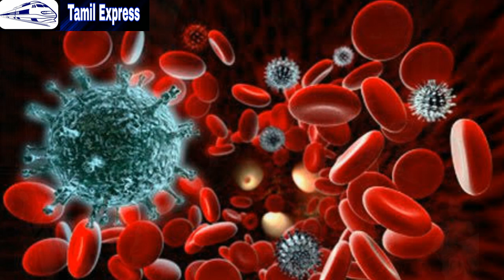A History of Pandemics | மனிதர்களை கொன்று குவித்த தொற்று நோய்கள் | Tamil Express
Throughout history, there have been a number of pandemics of diseases such as smallpoxand tuberculosis. The most fatal pandemic recorded in human history was the Black Death (also known as The Plague), which killed an estimated 75–200 million people in the 14th century.[1][2][3][4][5][6] Other notable pandemics include the 1918 influenza pandemic (Spanish flu) and the 2009 influenza pandemic (H1N1).[7][8][9] Current pandemics include HIV/AIDS and the 2019–20 coronavirus pandemic.